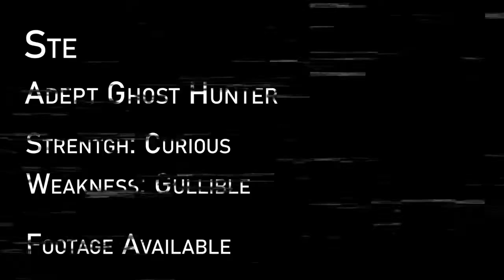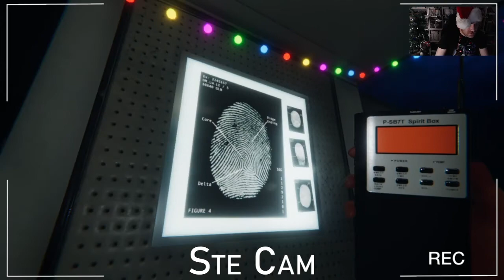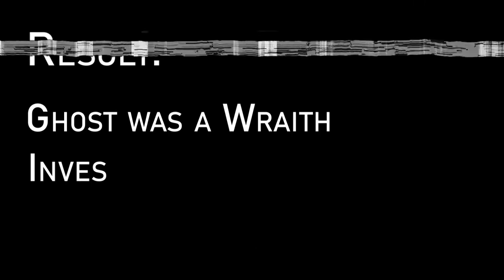The Phasmofiles Ep7 - Sweet music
Thank you also to my wonderful friends who joined me on Phasmophobia!

This footage comes from a variety of people, please do check them out!